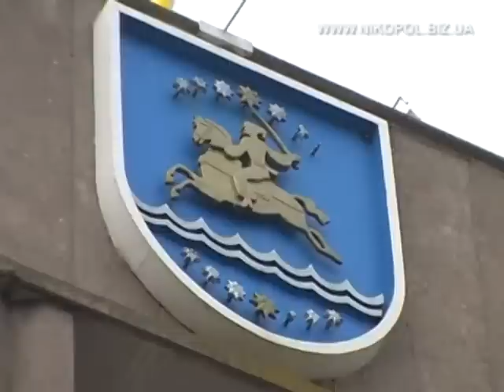НИКОПОЛЬСКИЙ ИСПОЛКОМ СДАДУТ В АРЕНДУ. ПОКА ЧАСТИЧНО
Продуктивность идей мэра города Руслана Ивановича Токаря, относительно эффективности использования зданий, достигла своего апогея. Депутаты городского совета проголосовали за проект решения, согласно которому с 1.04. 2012 г. штат сотрудников, расположившийся в здании горисполкома, в связи с его немногочисленностью, уплотнится в кабинетах третьего этажа строения,  остальная  часть  которого будет передана в эксплуатацию другим структурам.